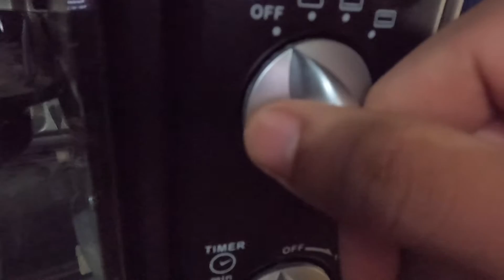Paano Gumawa ng Water Soluble Calcium | How to make Liquid Fertilizer - Water Soluble Calcium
Homemade Liquid Fertilizer - Water Soluble Calcium (W-CA) Using Eggshells

This video shows how to make W-CA.
It is Korean Natural Farming method by Master Cho and I'm applying to our farm here in the Philippines.
The water-soluble calcium (WCA) is sprayed on during a plants reproductive stage, when plants are flowering, and helps make fruits and veggies hard and sweet.

About Lolo Dom's Farm

All about our journey to Natural Farming inspired by my very own Lolo Dom's (Grandfather).
This page is created to share our experience in natural farming and DIY projects.
We began this journey after watching a docu. about KOREAN NATURAL FARMING (KNF). I have come to a realization that I can do farming in a different way without using harmful chemicals that is not good for us.
Let us all be kind to the planet and to ourselves. It has become my purpose to pursue farming in my life.
Me & my Wife work in BPO co. in the city during weekdays and do farming on weekends, we do love our job, but we all know that it's not forever. we do not want to get old working in the city that is why me and my wife starting to prepare our future in farming by studying the steps and process of natural farming and applying it to our humble farm in Lucban, Quezon. We mainly plant Cacao Tree for our Tree to Bar Chocolates & Dragon Fruit and other tropical fruits.

Inspiration
Information
Idea
Implementation